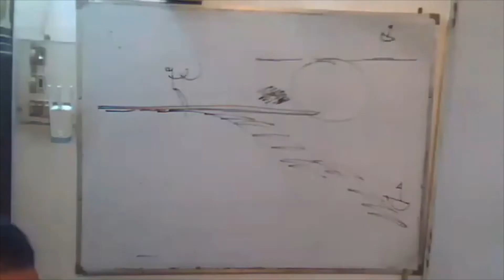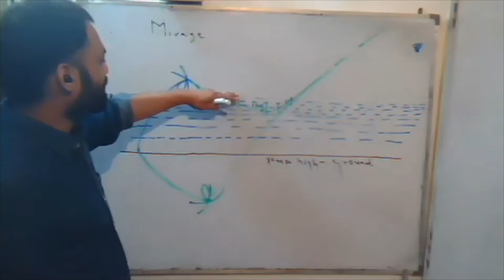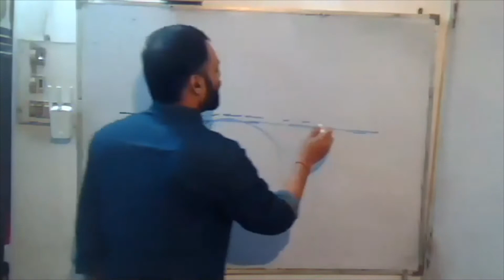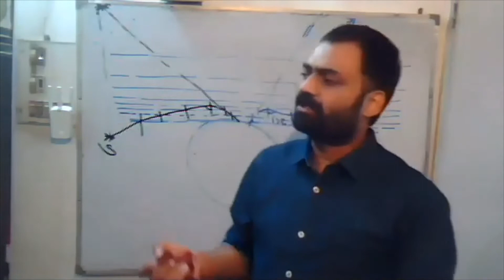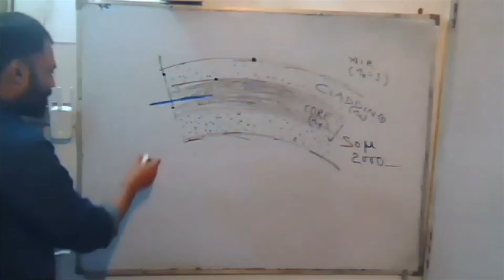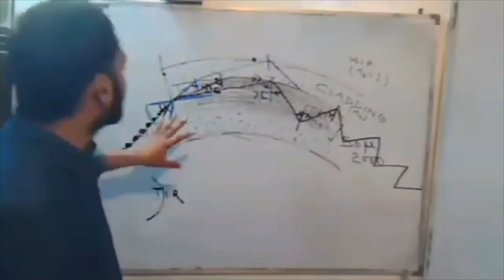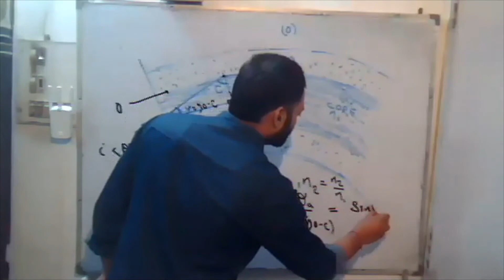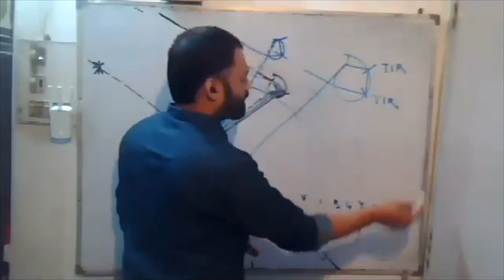Ray Optics lec 11 zoom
application of TIR & Optical Fiber